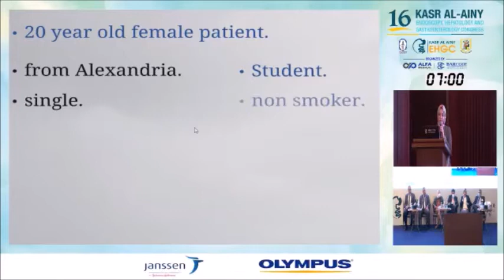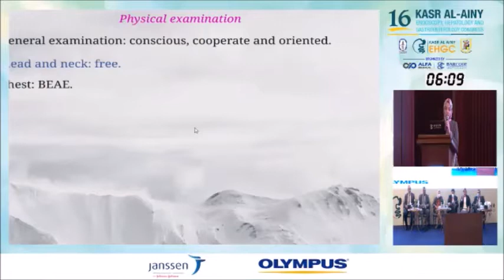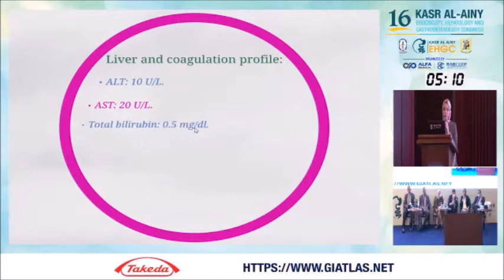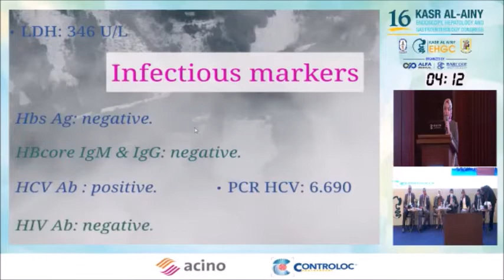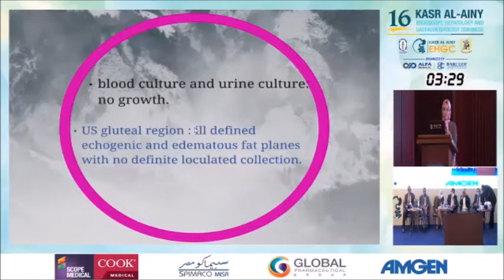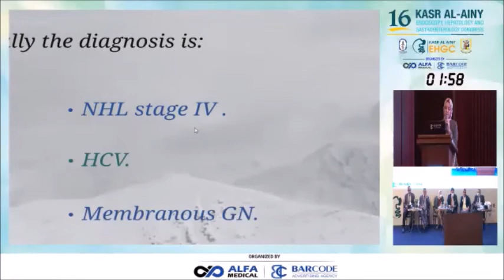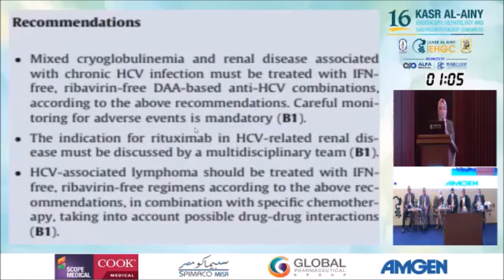Session 10 - Strange But True Case 3 - Basma Salem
This lecture is part of NSAIDs Induced GIT Injury powered by Rameda
Modertaed By: Mohamed-Naguib Wifi - Ahmed Morad - Wael Aref